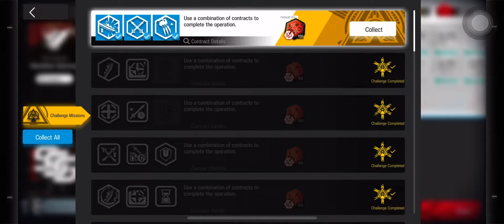CC#12 Basepoint - Perma stage: Nameless Sanctuary - Challenge 8 ft. Specter Alter | Arknights